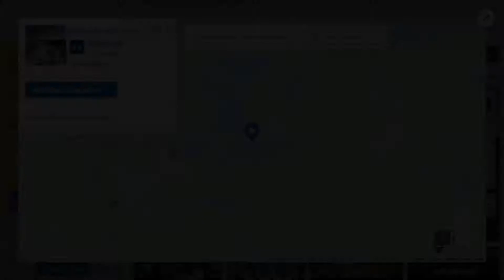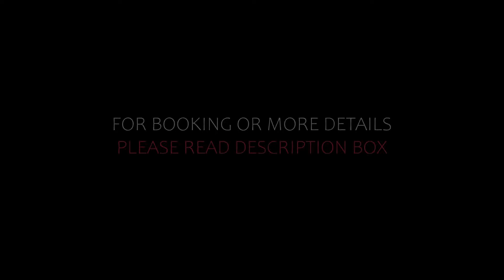Top 10 Recommended Hotels In Laurentides | Luxury Hotels In Laurentides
4) Holiday Inn Express & Suites Tremblant, an IHG Hotel, Mont-Tremblant

8) Best Western Hotel St. Jerome, Saint-Jérôme

Queries Solved:
1) Top 10 Recommended Hotels In Laurentides
2) Top 10 Hotels In Laurentides
3) Top Ten Hotels In Laurentides
4) Top 10 Romantic Hotels In Laurentides
5) 10 Best Hotels For Couples In Laurentides
6) Hotels In Laurentides
7) Best Hotels In Laurentides
8) Top 10 5 Star Hotels In Laurentides
9) Best 5 Star Hotels In Laurentides
10) 5 Star Hotels In Laurentides
11) Top 10 Luxury Hotels In Laurentides
12) Luxury Hotel In Laurentides
13) Luxury Hotels In Laurentides
14) Luxury Stay In Laurentides
15) Top 10 4 Star Hotel In Laurentides
16) Best 4 Star Hotel In Laurentides
17) 4 Star Hotel In Laurentides

Track Title: Reasons To Hope
Artist: Reed Mathis